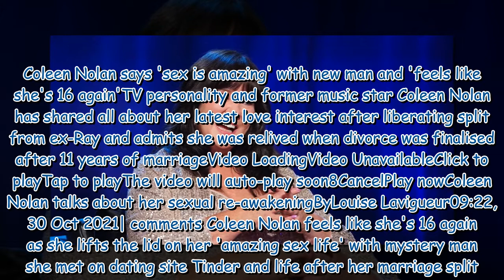Coleen Nolan says 'sex is amazing' with new man and 'feels like she's 16 again'